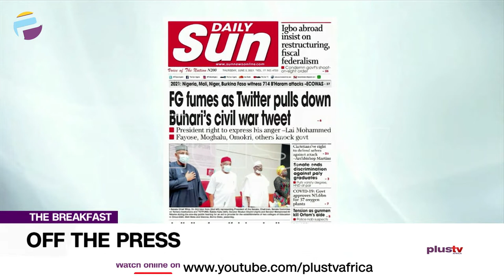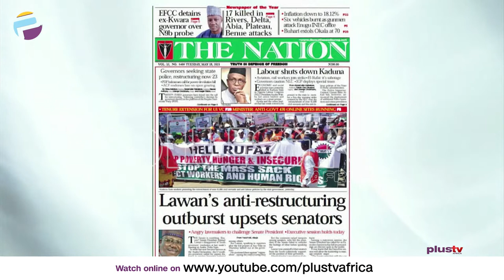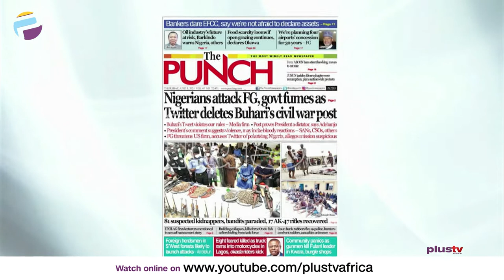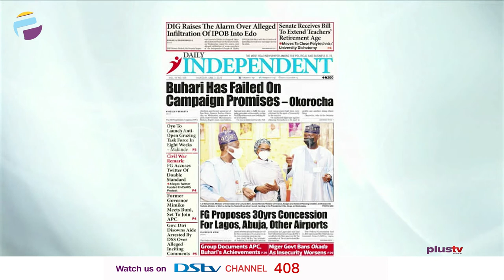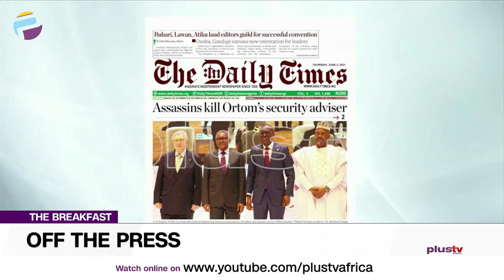Police Uncovers AK-47 Prod. Factory | Govt Fumes As Twitter Deletes Buhari's Tweet | OFF THE PRESS